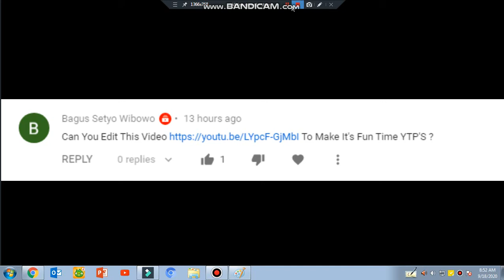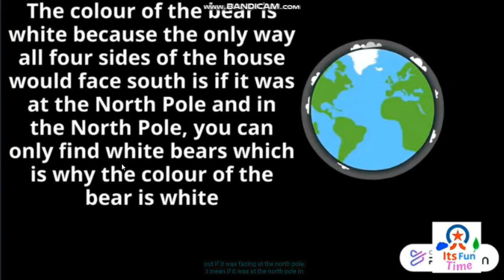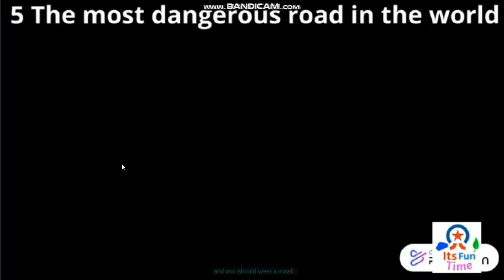[YTP] iTS Fun TiMe